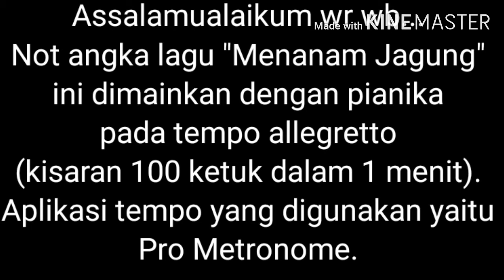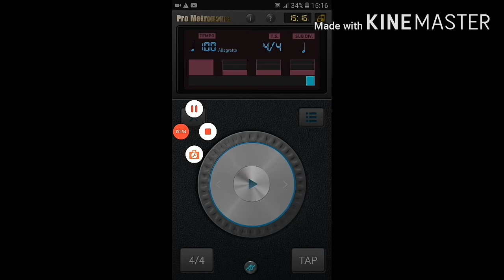Main Pianika Lagu Menanan Jagung pada Tempo Allegretto (Video SBdP ke 3)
Tempo Allegretto yang digunakan ini berkisar 100 ketuk dalam 1 menit.